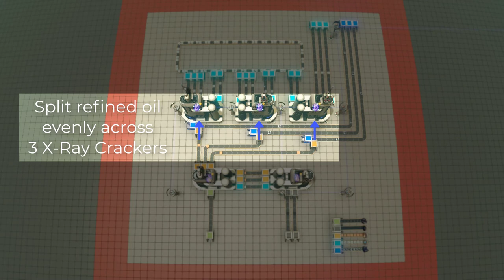Dyson Sphere Program: Reforming Refine in 60 Seconds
Want to produce lots of energy matrix but hate having to deal with the byproducts?  Well, this is your solution.

Dyson Sphere Program is a factory style game like Factorio or Satisfactory.  When you unlock the second tier of research, you find the first real challenge of the game.  If you can't balance the ratios of what you're producing, your factory will back up and break down.

This video covers an uncommon method of how to get what you need without having to deal with factory breaking byproducts.